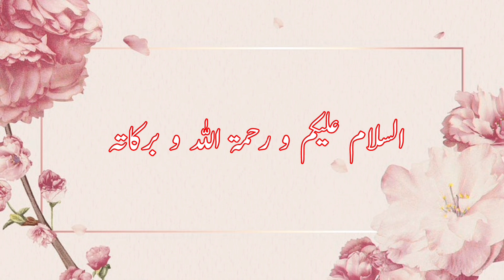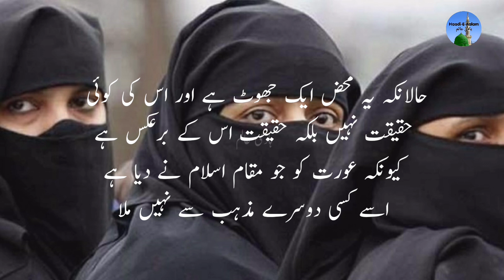HAADI Aurat ko jo maqam islam ne diya hai use kisi dusre mazhab se nhi mila hai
حیا ایمان میں سے ہے یعنی اہل ایمان
جنت میں ہے
اور بے حیائی بدی میں سے ہے اور بدی والے جہنمی ہیں
بے حیائی جب بھی کسی چیز میں ہوگی تو اسے عیب دار بناۓ گی،
اور حیا جب بھی کسی چیز میں ہوگی تو اسے مزین اور خوبصورت ہی کرے گی
اسلام میں عورتوں کا مقام
اسلام نے خواتین کو عزت و حرمت کا مقام بخشا ہے، اور اس کے تقدس کی حفاظت کے لئیے جو تعلیمات دی ہیں ،
وہ دنیا بھر کے کے مذاہب اور اقوام میں ایک منفرد حیثیت کی حامل ہیں،
اسلام نے ایک طرف عورت کی حرمت اور دوسری طرف اس کے جائز تمدنی اور معاشرتی حقوق کا تحفظ کرنے کے لئیے جو احکام عطا فرمائے ہیں ان کی حکمتوں کا احاطہ انسانی عقل کے ادراک سے بالاتر ہے،
مسلمان عورت اسی عزت کے تحفظ کے ساتھ تمام ضروری تمدنی حقوق رکھنے کے باوجود تلاش معاش میں ماری ماری پھرنے کے لیے نہیں بلکہ گھر کی ملکہ بننے کے لئے پیدا ہوئی ہیں،
اسی لیے شریعت نے اس کی عمر کے کسی مرحلے میں فکر معاش کا بوجھ اس کی گردن پر نہیں ڈالا ہے عام حالات میں شادی سے پہلے اس کے معاش کی ذمہ داری والد پر اور شادی کے بعد شوہر یا اولاد پر ڈالی گئی ہے،
لہذا بعض حالات کو چھوڑ کر عام طور پر اسے معاش کے لئیے سڑکیں چھاننے کی ضرورت نہیں ضرورت کے موقع پر عورت کو گھر سے باہر جانے کی اجازت بھی اسلام نے دی ہے لیکن اس طرح کے وہ پردہ کے آداب وشرائط کو ملحوظ رکھ کر بقدر ضرورت باہر نکلے،
اور اپنے آپ کو ہوسناک نگاہوں کا نشانہ بننے سے بچائے،
ایک عرصہ سے مغربی ذرائع ابلاغ اور مغرب زدہ افراد اور تنظیموں کی طرف سے مسلسل یہ پروپیگنڈہ کیا جارہا ہے کہ اسلام نے عورت کو کچھ حقوق نہیں دیا اور اسے اس کے بنیادی حقوق سے محروم کر دیا ہے
حالانکہ یہ محض ایک جھوٹ ہے اور اس کی کوئی حقیقت نہیں بلکہ حقیقت اس کے برعکس ہے کیونکہ عورت کو جو مقام اسلام نے دیا ہے اسے کسی دوسرے مذہب سے نہیں ملا